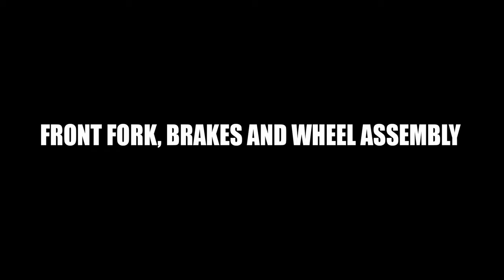Building: 1/12 Yamaha YZF-R1M “Track Edition” Tamiya *PART 2* FINAL ASSEMBLY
My version of a #1/12 Yamaha R1M by Tamiya. I call this version the "Track Edition"

This is part 2 of the build, focused mostly around front fork and handlebars paint and final assembly.

Detail up parts used in this build:
#12684 Front fork set by Tamiya
HD04-0163 Carbon Decal set by Hobby Design

I'm documenting all my attempts at building 1/24 car model kits and now 1/12 Motorbike builds!